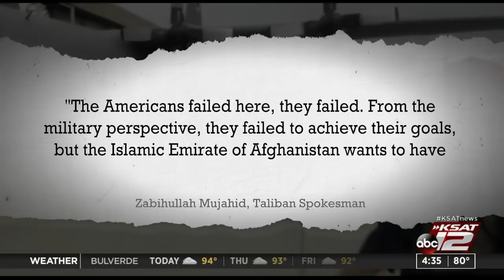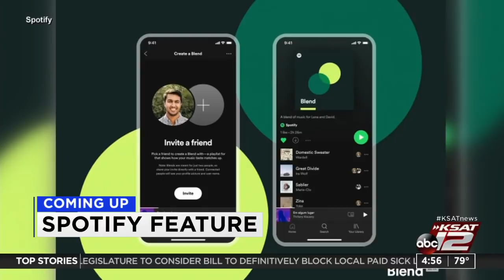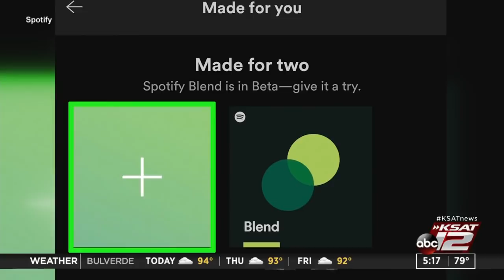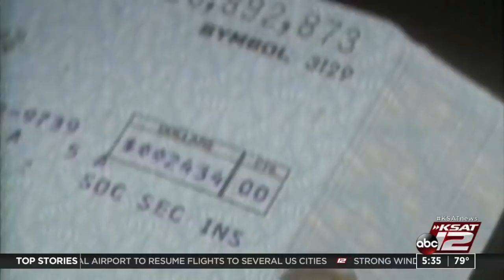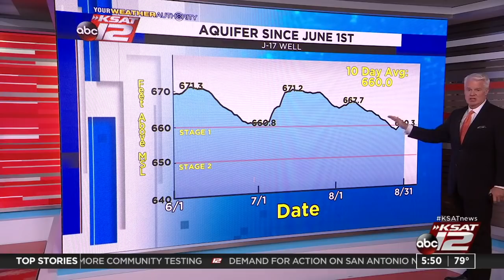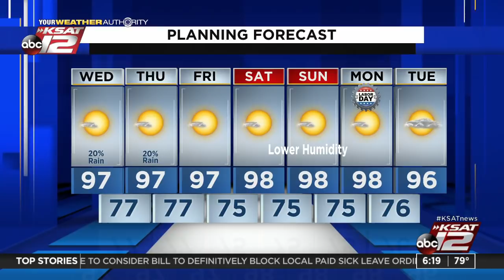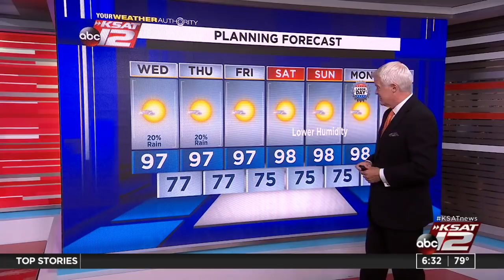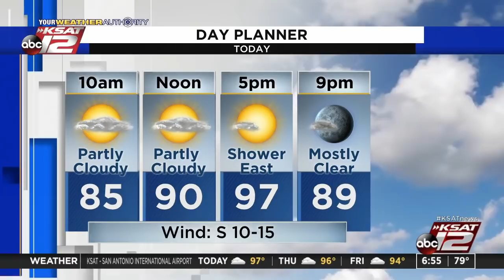Good Morning San Antonio : Sep 01, 2021